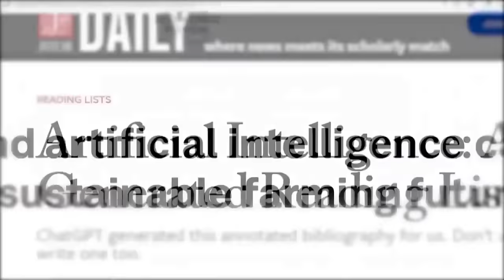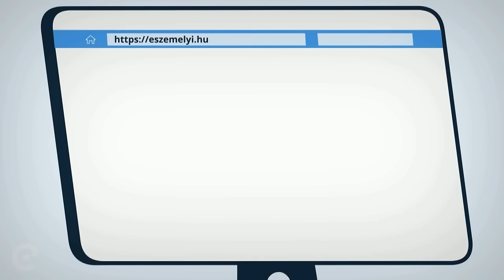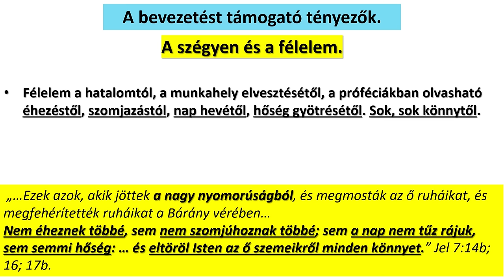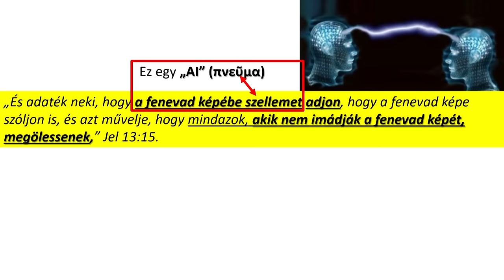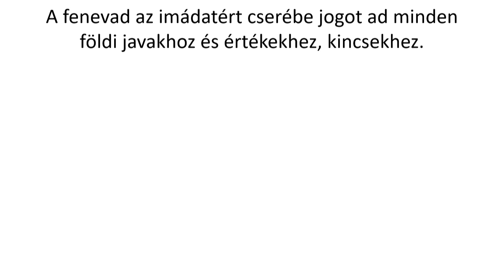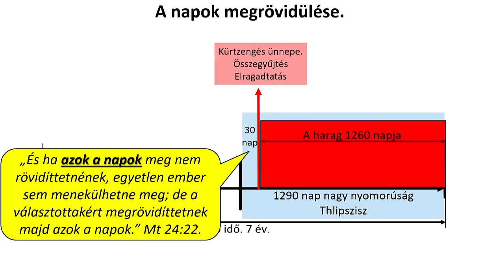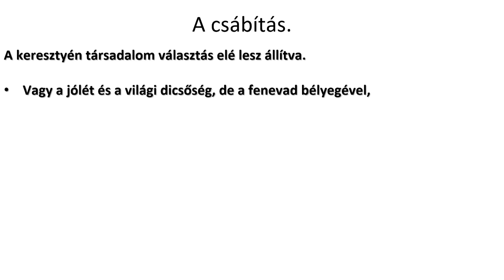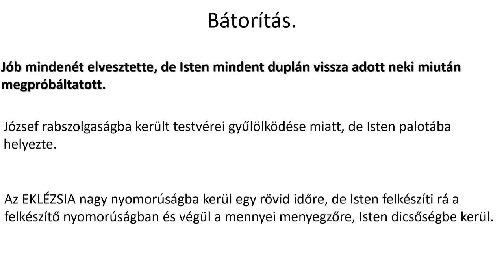A digitalizáció befejezése. - Berkes Sándor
A digitalizálás korában élünk. Egy olyan korban, amikor az ember személyes adatait, és róla készült képeket, videókat, információkat digitalizálnak és tárolnak el amit a jővőben egy mesterséges intelligencia (fenevad képének) bírtokába adnak.
Minden telefonálásunk, videó beszélgetésünk, fényképeink kiposztolása beépül a mesterséges intelligencia rólunk készített avatárba, akit akkor is meg fog tudni szólaltatni, ha én nem tudok róla.

 Most telefonon keresztül minden információ felhelyeződik egy szerverre, amit a telefon is, később majd a mikrocsip is, a fenevad is (AI) láthat, elérhet.

 Ez most még az információk begyűjtésének korszaka. De mi lesz akkor, ha befejeződik az adatgyűjtés és elkezdődik egy új digitalizált világkorszak? Erre keresem a választ ebben a videó előadásban.